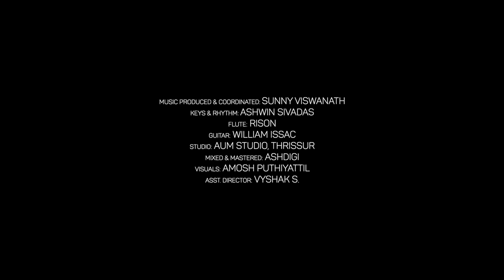Eternal Grace | Original Veena Instrumental | A. Ananthapadmanabhan | Geethiyaa Varman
Eternal Grace - a beautiful bhajan in raga Dwijavanti composed by my Guru, the legendary Veena Vidwan, A.Ananthapadmanabhan.

This holds a dear place in both of our hearts as its dedicated to two of our loved ones. Anand Kaushik, the son of A.Ananthapadmanabhan and Dr.Sothinathan, my grandfather, both whom have recently passed on, but will always be an eternal grace.

Composed by: A.Ananthapadmanabhan
Performed by:  Ananthapadmanabhan & Geethiyaa Varman
Music Produced & Coordinated: Sunny Viswanath
Keys & Rhythm: Ashwin Sivadas
Flute: Rison
Guitar: William Isac
Studio: Aum Studio, Thrissur
Mixed & Mastered: Ashdigi
Visuals: Amosh Puthiyattil
Asst. Director: Vyshak S.